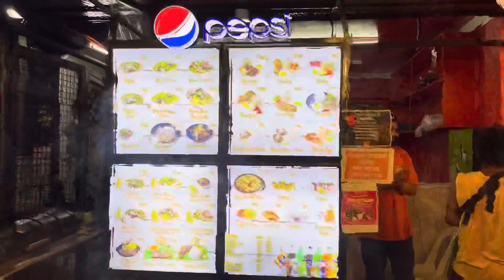Amigo and Sexy’s 1st birthday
American Bully